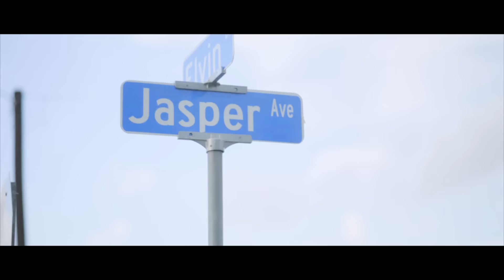CNP Lit Barri x NuMoney x Sosa - Track Meet (MUSIC VIDEO)